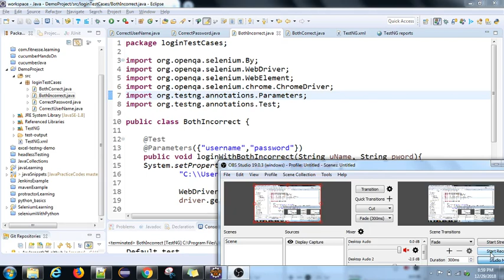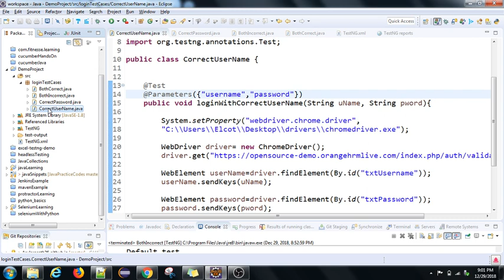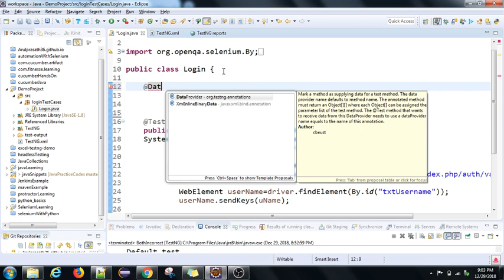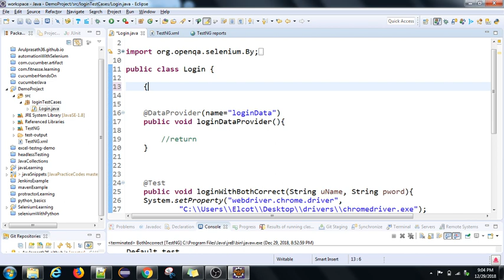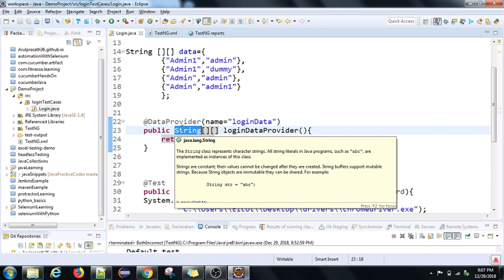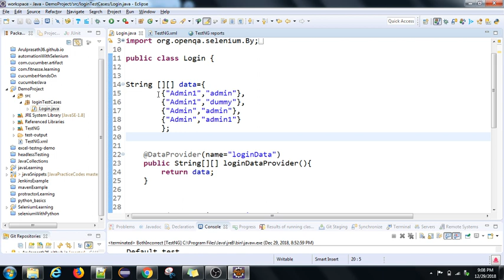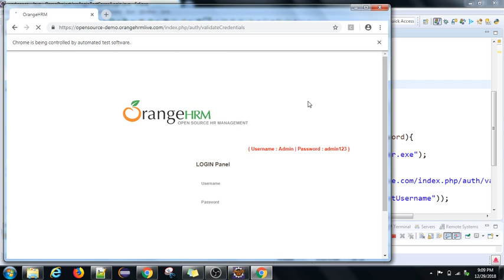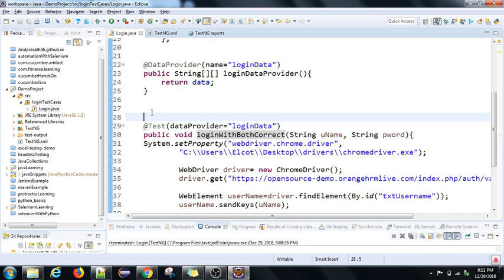Selenium Frameworks | Data-Driven | PART - 3 | Data providers in TestNG | How to use data providers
Passing the data on to the test cases is one of the core functionalities. There are many ways to pass the data to test cases. One among them is Data Providers annotation.

What will we learn in this video:
1. Data providers annotation
2. How to use data providers annotation to send data?
3. Disadvantages of using parameters for data-driven testing.